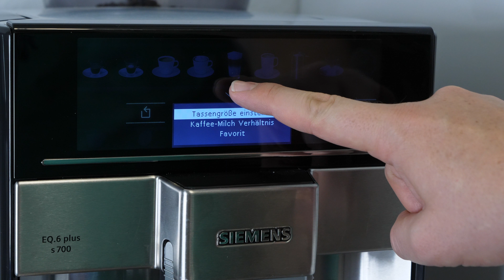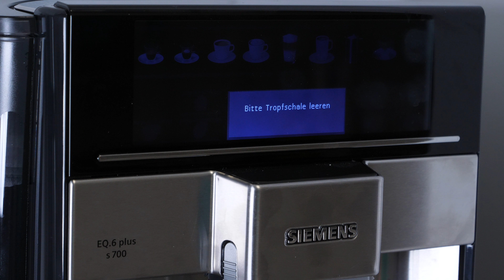Siemens EQ.6 plus Kaffeevollautomat Wasserfilter wechseln / einsetzen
Wer einen Wasserfilter nutzt, muss seinen Kaffeevollautomaten weniger häufig entkalken. Wie das bei der Siemens EQ.6 plus geht, zeige ich euch im Video.